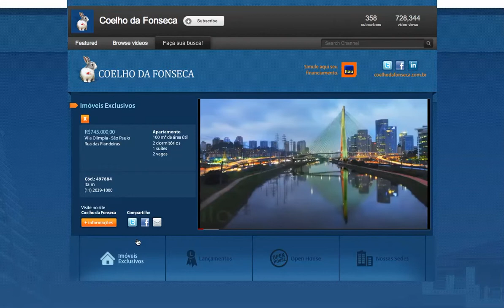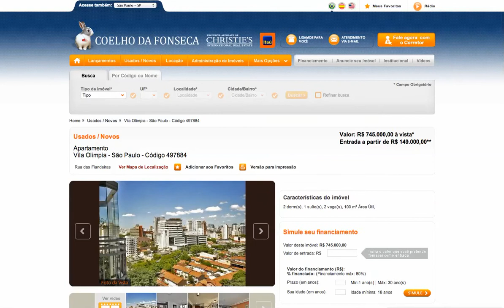Coelho da Fonseca - Maps